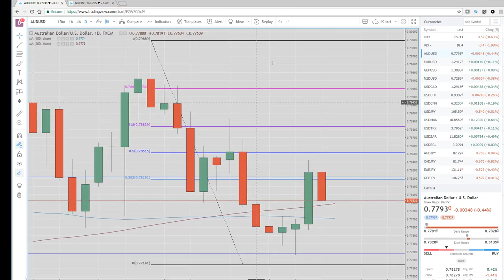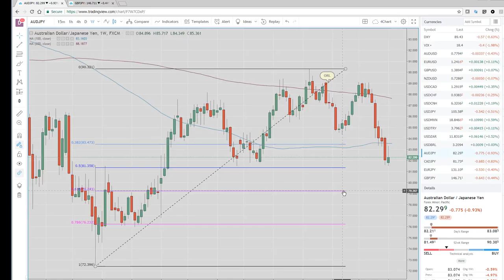07Mar18 Asia Opening Call & US Wrap - PrivateerFX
Web: PrivateerFX.com

THIS WAS
07Mar18 Asia Opening Call & US Wrap - PrivateerFX